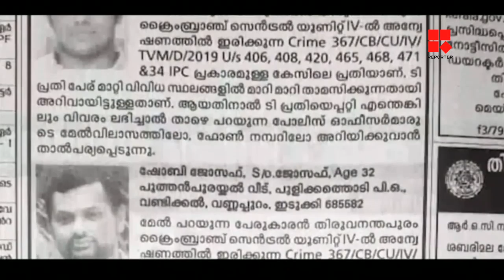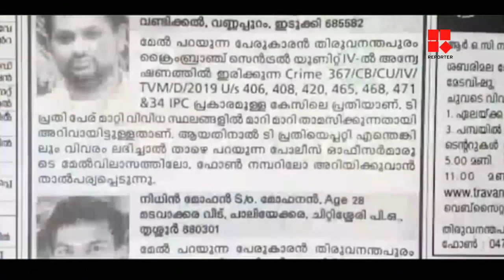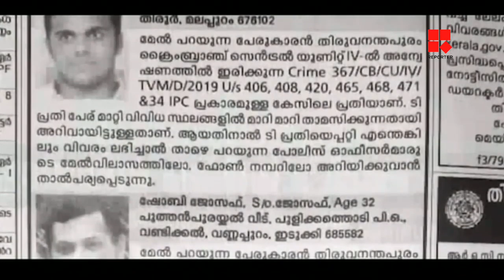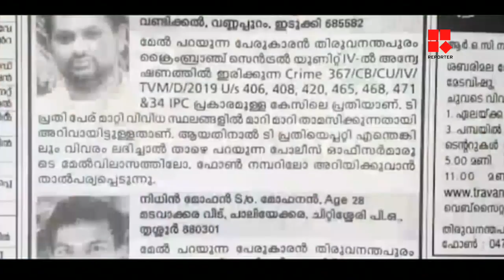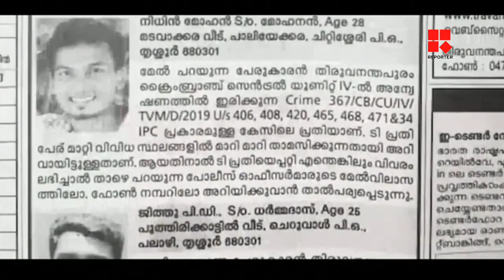എന്തിന് വേണ്ടിയാണ് ജാസ്മിന്‍ ഷായെ വേട്ടയാടുന്നത്? BIG STORY_Reporter Live